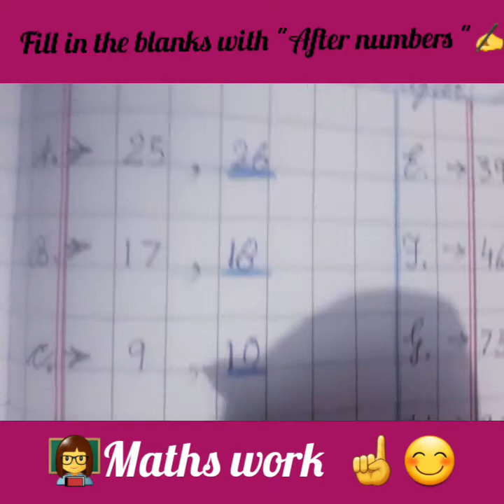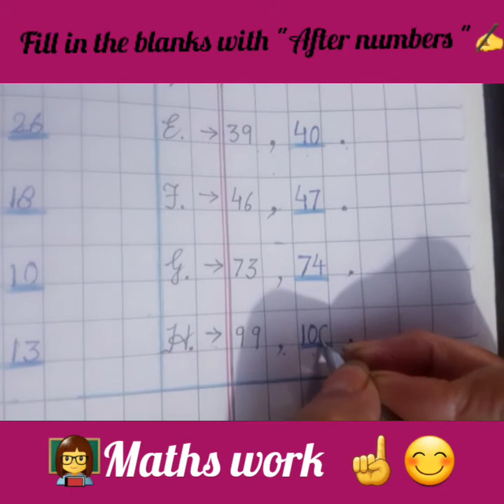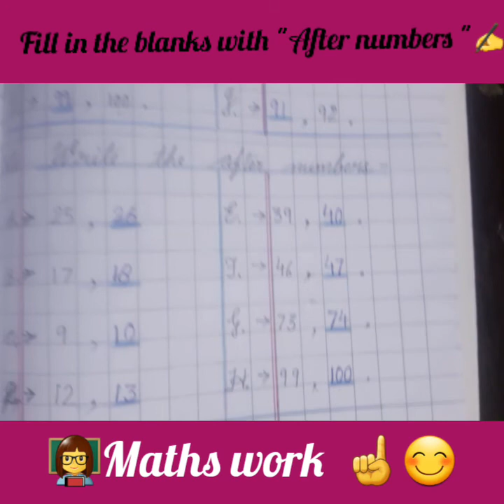👩‍🏫 Fill in the blanks with "After numbers".✍